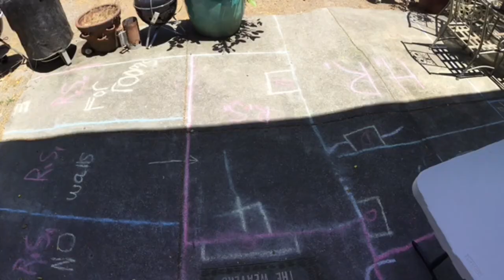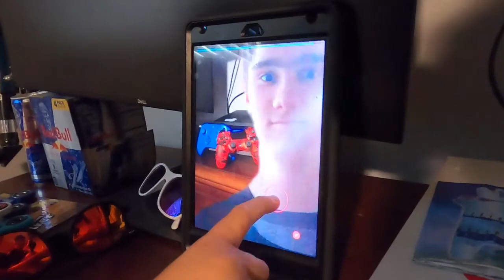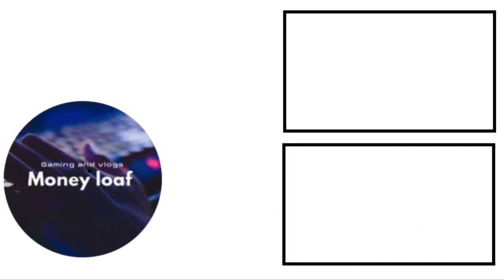Vlog 6- Pool Party At Carlo’s